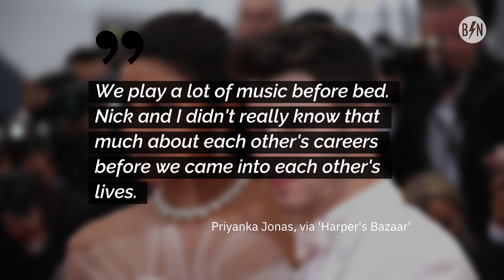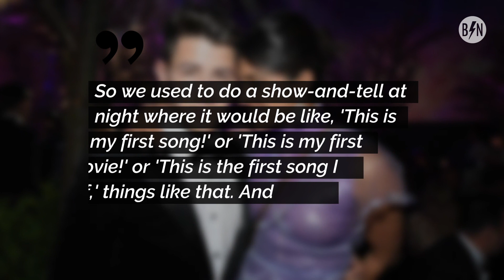Priyanka Chopra Reveals What Made Her Decide to Date Nick Jonas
Nick Jonas and Priyanka Chopra have kept fans captivated with their relationship. Now, Chopra has opened up to 'Harper's Bazaar' about the reason she gave him a chance and provided an inside look of a day in her life.